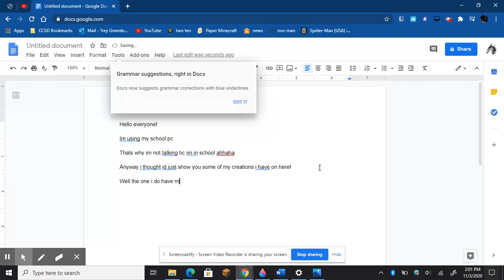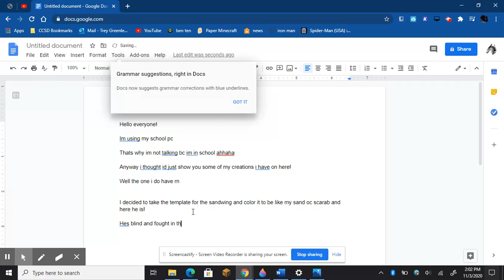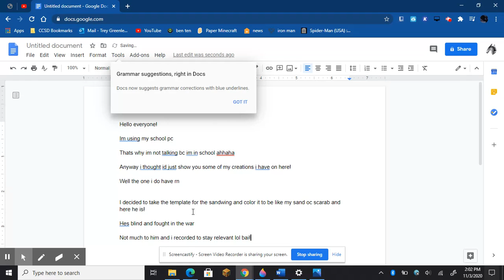scarab template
sorry for the short vid today folks :( i hope you liked it